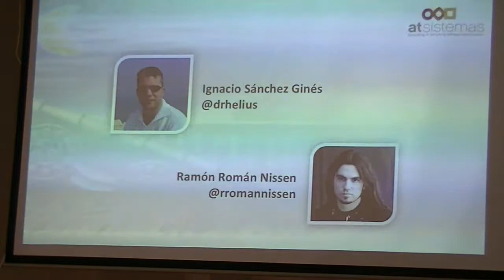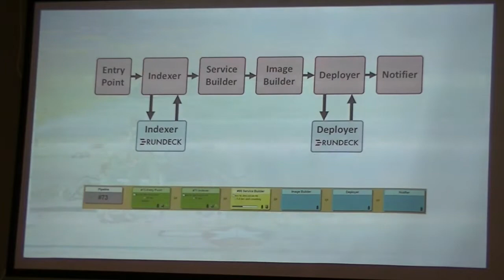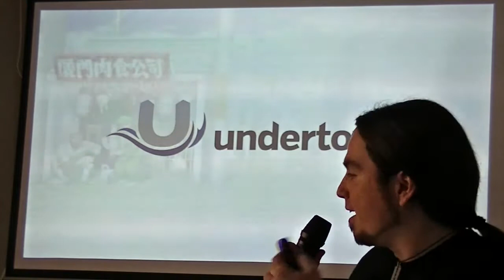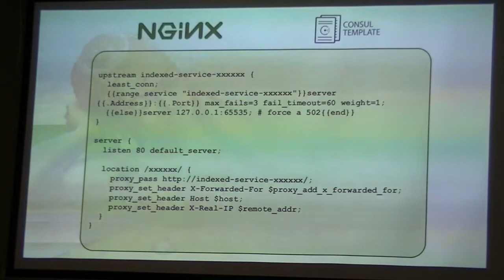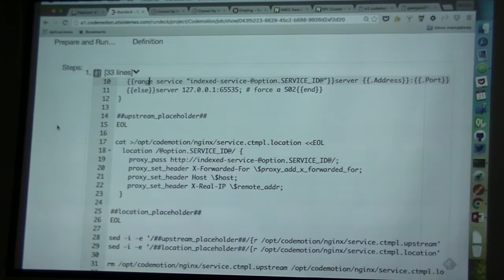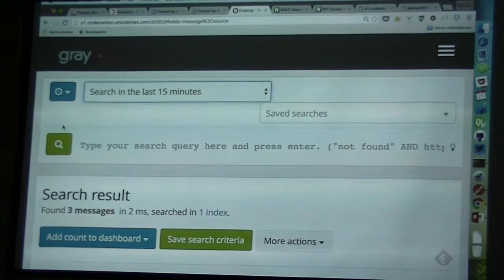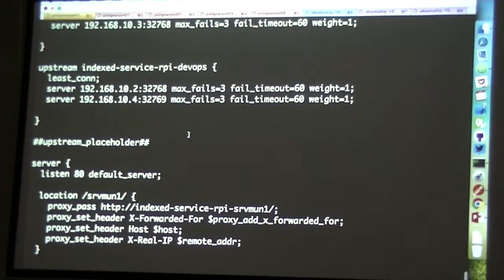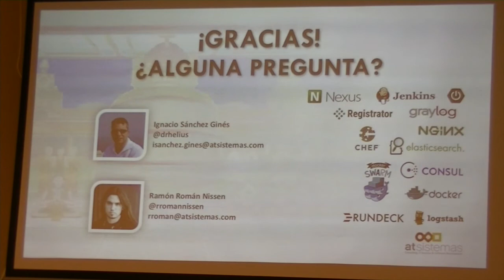Madrid DevOps Abril 2016: DevOps Mashup - Special Champion Edition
Para el mes de abril y dar la bienvenida al cambio de hora Ramón Román Nissen @rromannissen y Ignacio Sánchez Ginés @drhelius de atSistemas nos hablarán con más detalle (extendida) de la charla que dieron en el codemotionES DevOps Mashup, la cual trata sobre:

La rápida evolución del mercado ha convertido el Time To Market de las aplicaciones en un factor crítico de su éxito. Con la cada vez mayor implantación de arquitecturas de Microservicios, la gestión ágil del cambio se ha convertido en un problema fundamental dentro del ciclo de vida del software. Esto ha motivado una serie de metodologías de Entrega Continua en las que las distintas etapas se realizan de forma automática, concurrente y con un alto grado de interacción entre los equipos de desarrollo y operaciones. En esta línea, las diversas alternativas Cloud como IaaS y PaaS ofrecen nuevas posibilidades en el despliegue de aplicaciones, simplificando la adopción de estas prácticas en el contexto de arquitecturas altamente escalables. Al mismo tiempo, la necesidad de obtener información de negocio y rendimiento sobre las aplicaciones es cada vez mayor. A las soluciones tradicionales de Big Data se han unido nuevos motores de indexación y explotación de datos como el stack ELK y Graylog, que ofrecen una alternativa Open Source para acercar el análisis en tiempo real de cantidades masivas de datos a cada vez más compañías. Mediante un una demo funcional que explicaremos paso a paso mostraremos un ejemplo de instanciación dinámica de Microservicios desplegados automáticamente en una Nube Privada de contenedores basada en Docker Swarm. Estos servicios tendrán como finalidad la exposición de catálogos de datos obtenidos de forma dinámica a partir de diversos orígenes mediante Logstash e indexados en Elasticsearch. Todo ello orquestado y explotado automáticamente con herramientas del ámbito DevOps como Jenkins, RunDeck, Chef y Consul.